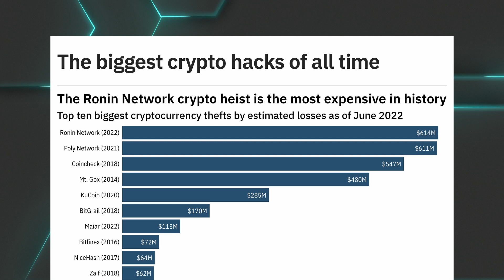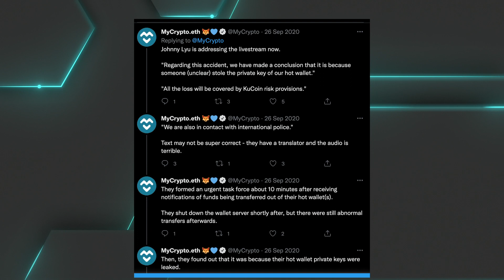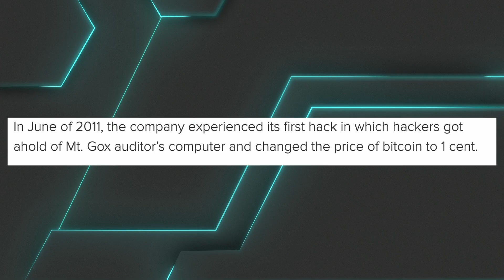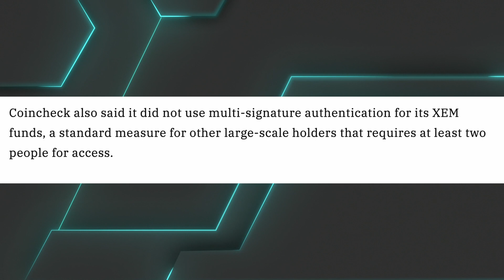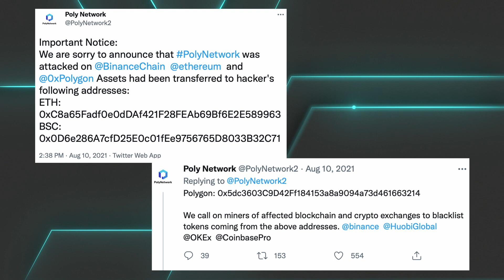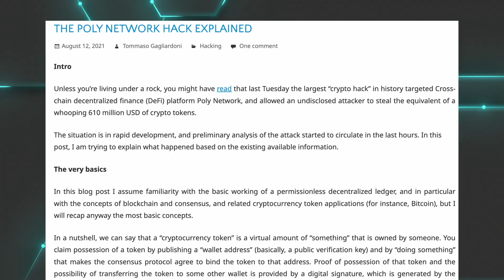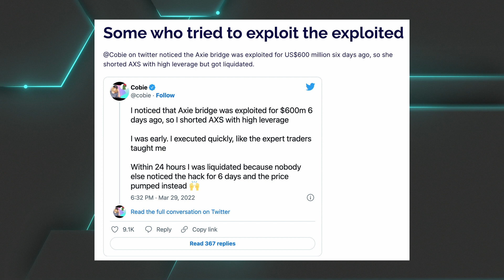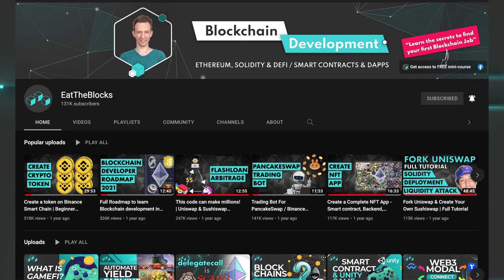Top5 Blockchain Hacks: How Millions Got Stolen and How It Could Have Been Avoided?